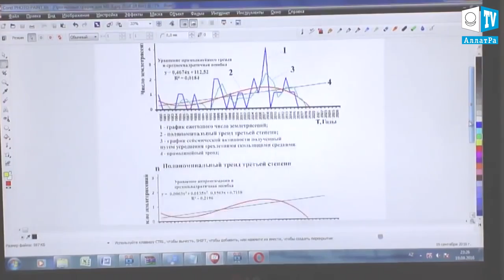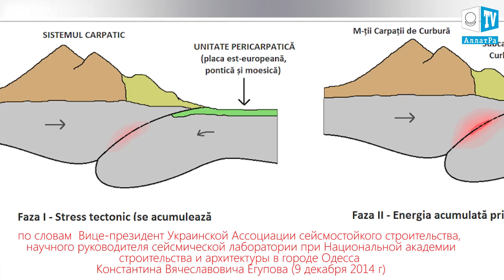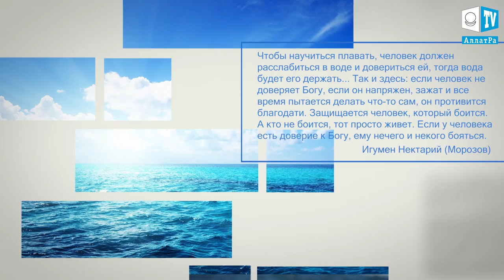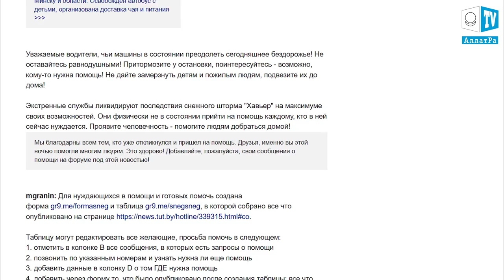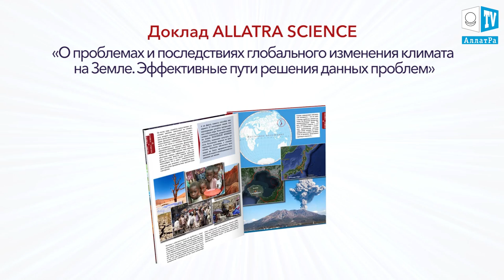Сейсмическая «зона Вранча». Аномальная погода. Климатические изменения. Выпуск 73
Сейсмическая «зона Вранча». Аномальная погода. Климатические изменения.
Климатический обзор недели 22 – 28 июля. Климат Контроль. Выпуск 73.

00:23 Сейсмическая зона Вранча в Европе.
02:33 Климатический обзор за неделю.
07:07 Пример человечности на Олимпиаде в Рио-де-Жанейро.
14:56 Как объединение людей в Беларуси помогло спасти многие жизни

В течение недели произошло 1733 землетрясения в радиусе до 20 км от действующих вулканов и на глубине не превышающей 20 км.

Сейсмическая «зона Вранча», расположенная на разломе Южных в Румынии и Восточных в Украине Карпат. Зона мало изучена, но, является уникальной, так как в ней проходят глубокофокусные землетрясения на глубине от 80 до 190 км, сильные толчки от которых фиксируются на территории от Греции до Финляндии. Начиная с 1107 г. и до ХХ ст. в «зоне Вранча» было зафиксировано 60 землетрясений магнитудой 7-8. За ХХ ст. было зафиксировано 30 землетрясений магнитудой 6,5-8. Наиболее сильные земные толчки наблюдались в 1738г., в 1790, в 1887 г., 1908 г., 1934 г., 1940 г., 1977 г., 1981 г. 1986 г., 1990 г. Землетрясения приводили к разрушениям и повреждениям на большой территории в разных странах. Стоит отметить, что каждый год из «зоны Вранча» исходят сотни землетрясений, в которых просматривается цикличность. Анализ происходящих земных толчков, показывает, что каждые 30 лет в этой зоне фиксируются максимальные магнитуды сотрясений. Беларусь, северная часть Болгарии, восточная часть Венгрии, Молдова, Сербия и юго-западная часть Украины – это территории, на которых магнитуда землетрясений может достигать 8,0 баллов по 12-ти бальной системе. Резкое усиление сейсмической активности и появление геотермальных аномалий  с осени 2013 г., по мнению специалистов, являются предвестниками разрушительных землетрясениях, которые могут произойти в любой момент. "Последние три года наблюдается нарастающая активность в зоне Вранча, это говорит о том, что в любой момент может произойти землетрясение с максимальной магнитудой для данного региона - 8-балльное. А вот ответить на вопрос, когда именно это произойдет, не в состоянии никто на сегодняшний день".

Объединение людей - залог выживания человечества!

Ознакомиться подробнее с нашей деятельностью, задачами и целями можно на сайте в статье: “Команда проекта “Климат-контроль”. Единство в духе порождает единство в мире!”